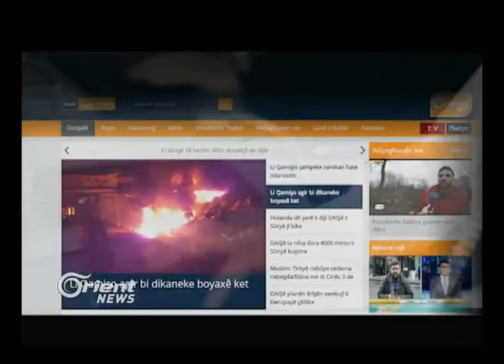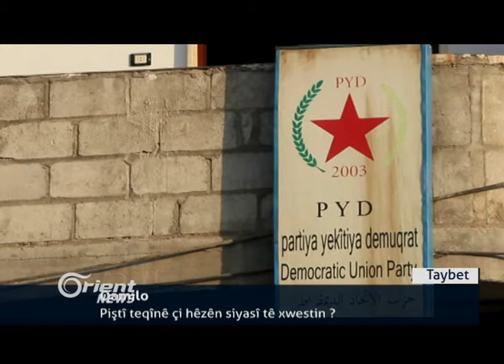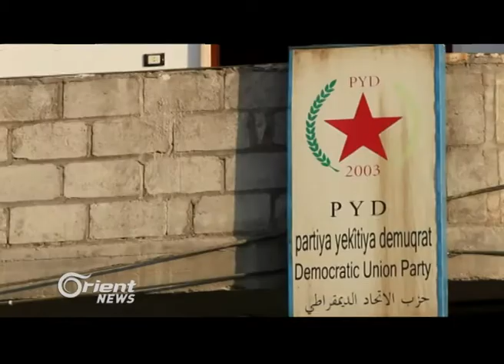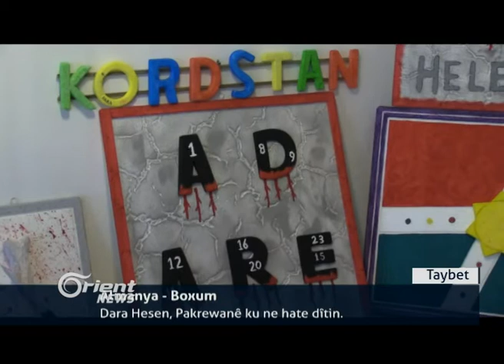Li bakurê Kurdistanê HPGê 21 leşkerên Tirk di êrîşekê de kuştin